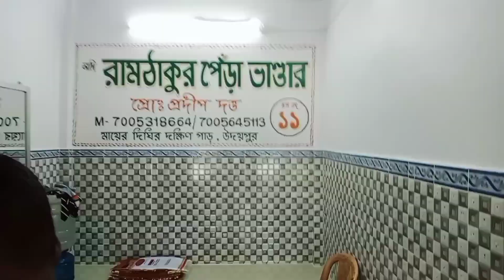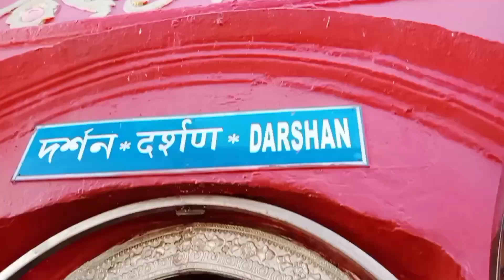ত্রিপুরেশ্বরী মায়ের মন্দিরে গেলাম পূজা দিতে🌺🌼🌺